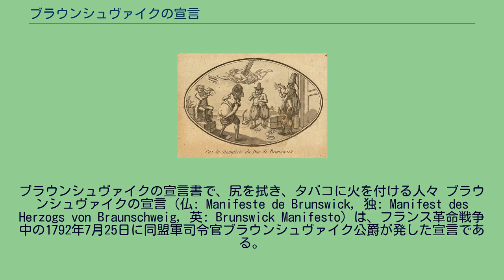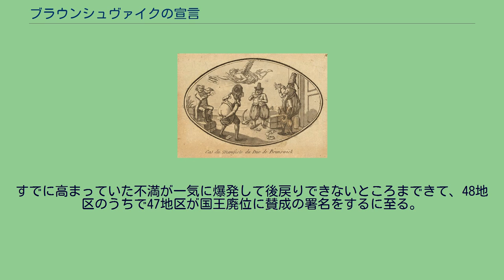ブラウンシュヴァイクの宣言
ブラウンシュヴァイク＝リューネブルク
ブラウンシュヴァイクの宣言書で、尻を拭き、タバコに火を付ける人々 ブラウンシュヴァイクの宣言（仏: Manifeste de Brunswick, 独: Manifest des Herzogs von Braunschweig, 英: Brunswick Manifesto）は、フランス革命戦争中の1792年7月25日に同盟軍司令官ブラウンシュヴァイク公爵が発した宣言である。
パリ市民が国王ルイ16世に少しでも危害を加えればパリ市の全面破壊も辞さないという内容の脅迫であったが、より一層市民を怒らせ、敵に守護される国王の廃位要求に彼らをかき立てる結果になった。
英語の読みにより、ブランズウィックの宣言とも言う。
1792年6月20日、テュイルリー宮殿に侵入したサン・キュロット民兵に侮辱を受け、赤いフリジア帽を被らされたルイ16世であったが、拒否権は放棄せずに、民衆と共に乾杯して頑として譲歩を拒んだ。
暴徒は市長ペティヨンの介入によってようやく解散したが、この事件は武装した暴徒が宮殿内の寝室まで踏み込んでくるという由々しき状況であった。
王子らと共に議会議場に避難を強いられたマリー・アントワネットは大変怯えて、オーストリアの駐仏大使メルシー＝アルジェントー伯爵に手紙を書き、彼を介して、ブラウンシュヴァイク公爵に同盟軍が何らかの声明を発してジャコバン派を脅迫し、恐怖に震え上がらせてやるように懇願した。
公爵はあまり効果があるとは思えなかったので乗り気ではなかったが、メルシー大使の根気強い説得にまけ、7月25日にコブレンツで同宣言を発表した。
宣言の内容は、まず革命政府によるオーストリアとプロイセンに対する侵略を非難し、続いてフランス国王の自由と権力が回復されるべき事を主張した上で、両国はやむを得ない状況によって戦争に引き込まれたもので、自国の利益のためフランスを征服するわけではないこと、また両国はフランスの内政に干渉する意図はいささかもなく、フランス国王一家を救出し、フランス国王が統治を行うのに必要な安全を確保するために協力すること以外は望んでおらず、フランス国王に服従し、同盟軍に対し戦闘行動をとらないすべてのフランス人の生命および財産は保護されるとする一方、立法議会とすべての行政関係者およびパリ国民衛兵のメンバーは容赦なく軍法会議にかけられるものとし、さらにもし王宮が襲撃され、フランス国王とその家族に重大な侮辱もしくは危害が加えられたならば、同盟軍は見せしめとしてパリを全面的に破壊し、叛徒どもにしかるべき刑罰を与えるとするものであり、続いて7月27日には国王一家が万一パリ市民によってパリ以外の地に連行されるなら、その通過を妨げないすべての土地および都市はパリと同様の運命に見舞われるとする追加宣言が発表された。
この宣言は7月28日頃にパリに届き、8月1日までの間に市民のあらゆる階層を激怒させた。
フランスの国王は敵国の司令官に守られる存在であることが明らかになり、祖国を救うには王政を打倒しなければならないという認識が広まった。
すでに高まっていた不満が一気に爆発して後戻りできないところまできて、48地区のうちで47地区が国王廃位に賛成の署名をするに至る。
これら一連の動きが8月10日事件の民衆蜂起が起こる直接の引き金となった。